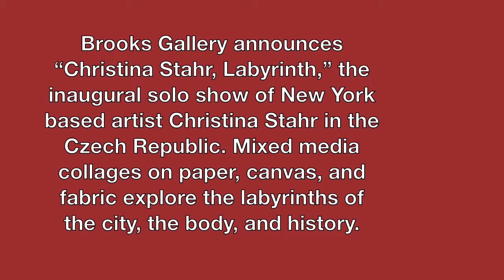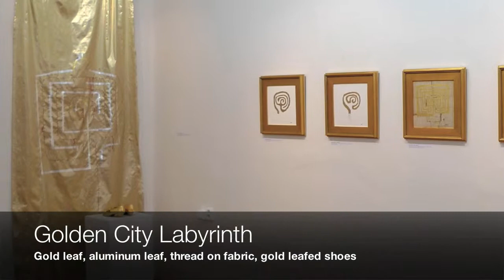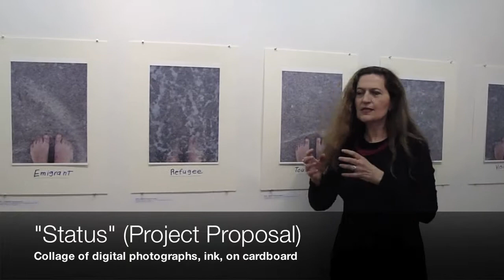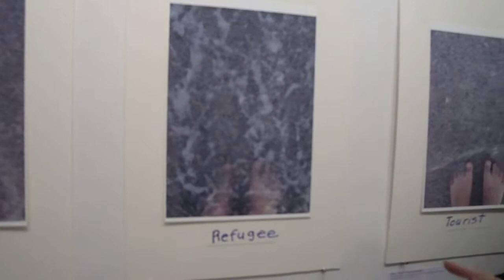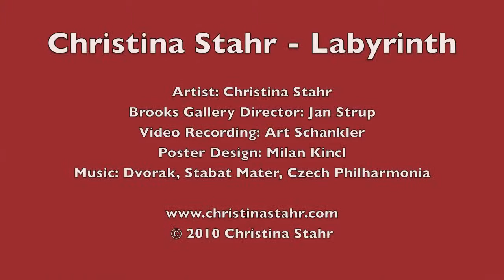Christina Stahr - Labyrinth. Art exhibition at Brooks Gallery, Prague, June 2010. 720p.mov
Christina Stahr's inaugural solo exhibition in Prague presents mixed media collages that explore the labyrinths of the city, the body, and history. Works in the exhibition layer gold leaf, paint, New York City subway maps, drawings, and photographs onto silk, paper, and canvas.
Includes introduction in Czech w. English summary.